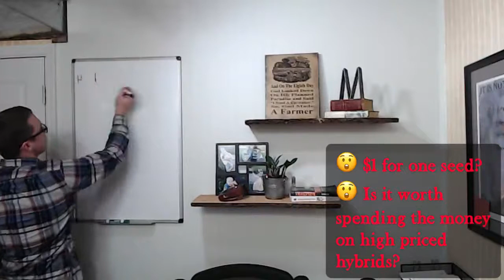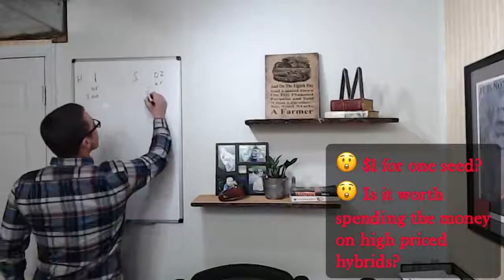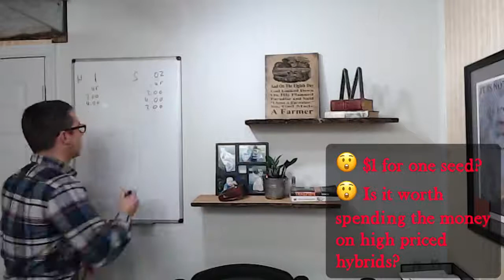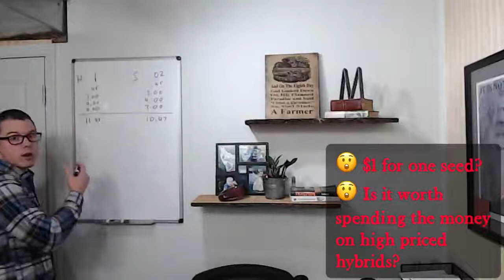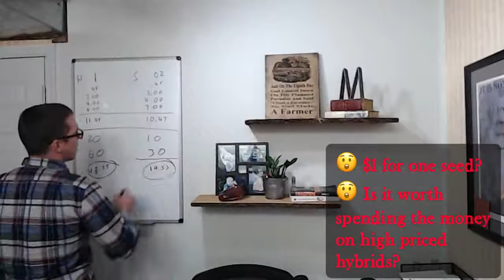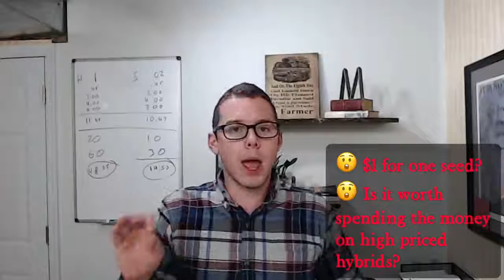High priced Seed? Its cheaper than you think!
Saw someone the other day bemoaning the fact that some hybrid seeds cost so much.  They are cheap though in the long run.